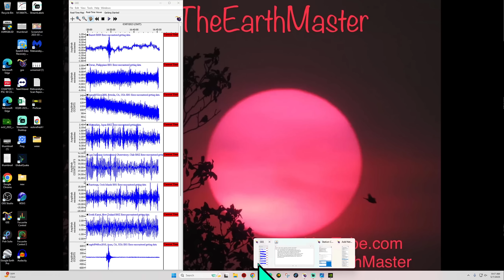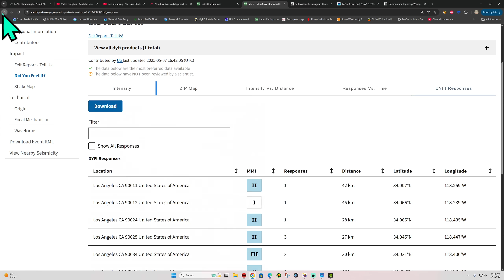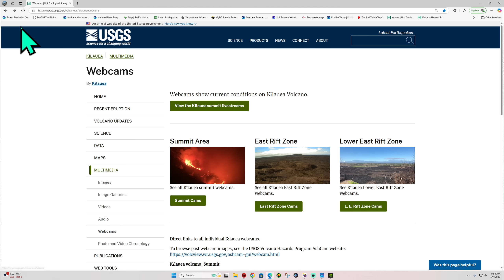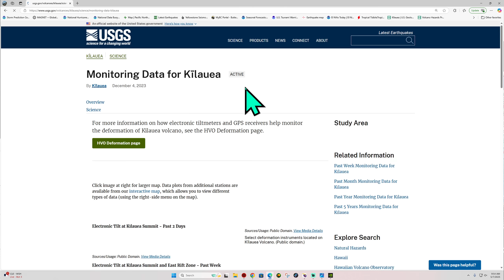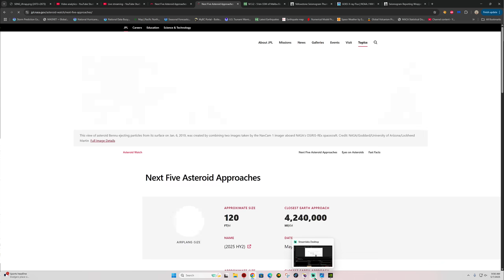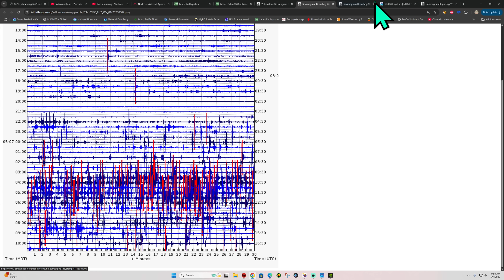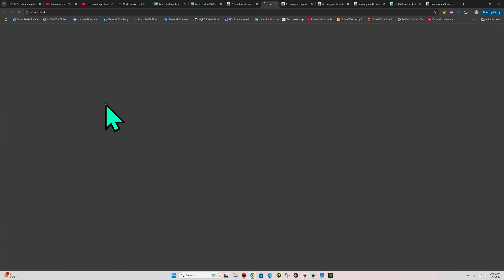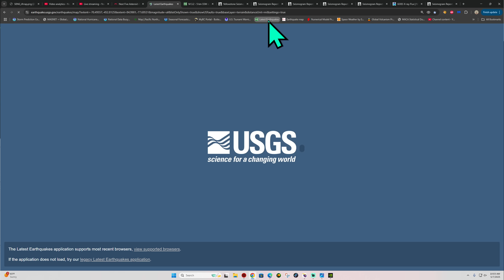3.2 EQ Malibu California. Intense Earthquake swarm Yellowstone N.P. Wednesday 5/7/2025